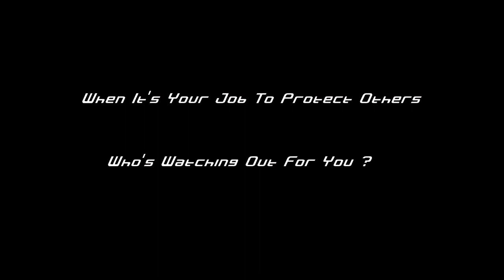Trailer OG Final 1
EP Trailer to be changes in the near future